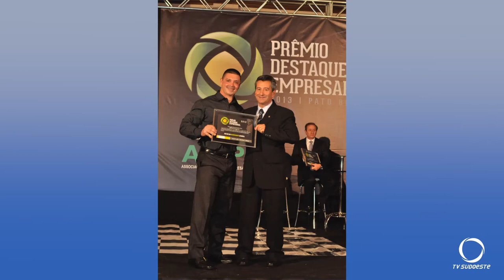Pato Branco se prepara para mais uma edição do Prêmio Destaque Empresarial